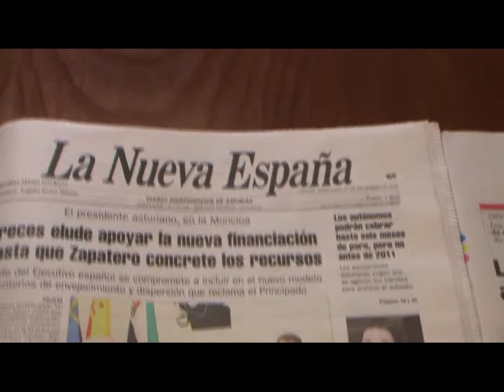Portadas del 24 de diciembre